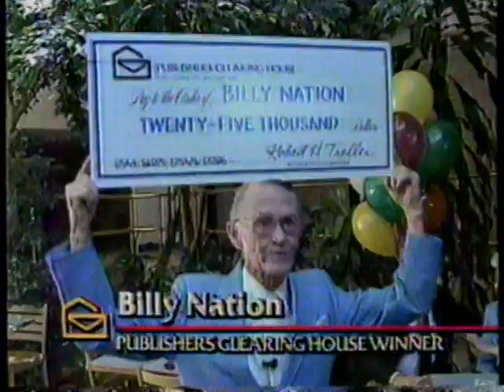1991 Publishers Clearing House "Winning Moments" TV Commercials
Winners:
Artis Eldridge
The Humphries
The Clarks
Bob Castleberry
Thelma Seidenberg
Helen Scarbrough
Anne Cahill
Suzanne McKenna
Katherine Jackson
The Macphersons
Emma Taylor
The Cotters
Bill Perkins
Harold Pease
Barbara Cotter
Bill Nation
The Champlins
The Yancys
Victoria Edwards
Ann Bishop
Roy Clark
Thelma McKee
Thelma Ogden
Diane Schug
Julie Yancy
Joe Nicks
David Koobs
The Schugs
Grace Webb

This commercial aired on December 26th, 1991. It appeared during a broadcast of "ABC Primetime Live - Gorbachev The Final Hours" on WEWS Channel 5.